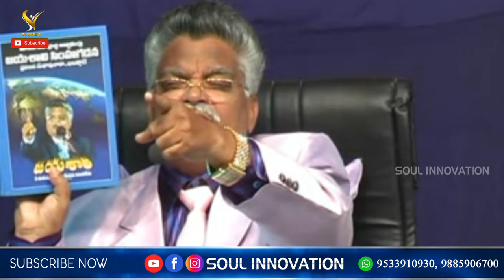పిల్లలు దేవుడిచ్చు బహుమానం..ఆయన చల్లని ఒడిలో మొదలైంది ఈ జన్మ..!!